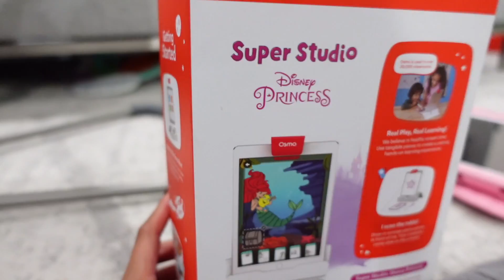SERENITY'S FIRST CHEER SHOWCASE!! **the cutest**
7850 White Lane Ste. E 215